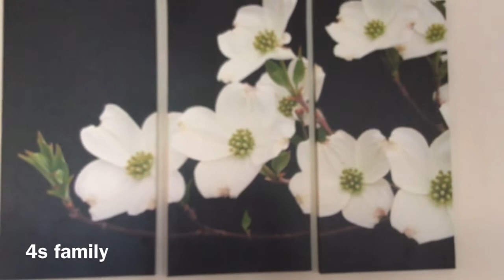WEEKEND KONDATTAM DURING LOCKDOWN TIME#